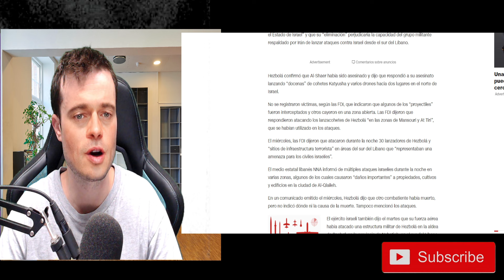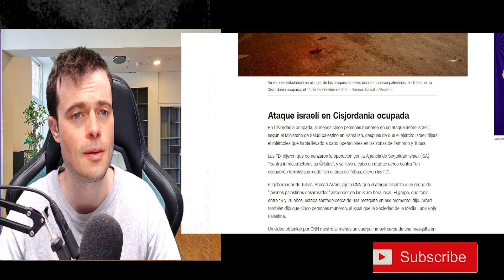🔴✅URGENTE PREOCUPACIÓN EN ISRAEL TRAS EL CIERRE DE FRONTERA EN JORDANIA Y NUEVO ATAQUE DEL LÍBANO